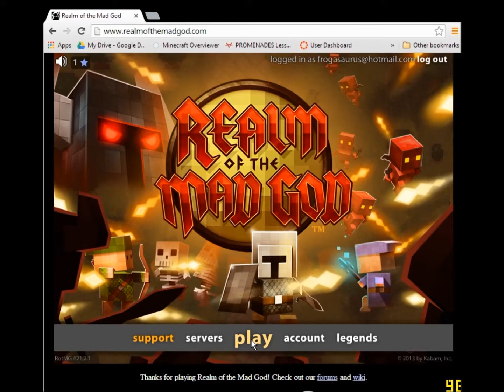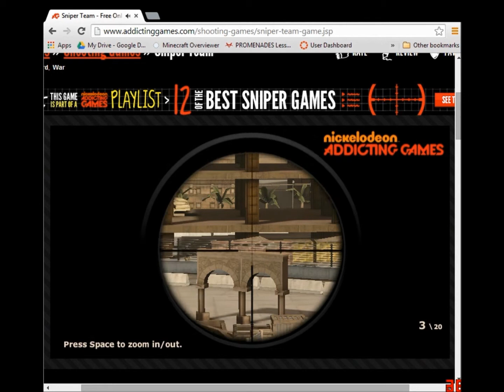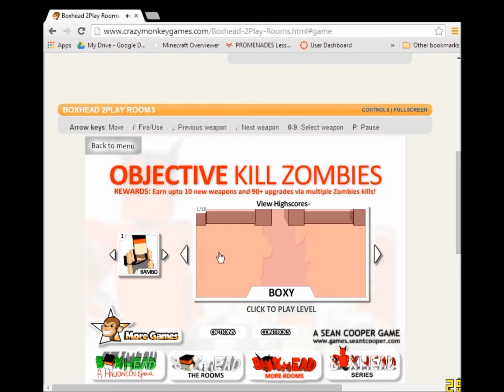Five Favorite Free Flash Games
Some quick suggestions if you're bored and looking for some fun!